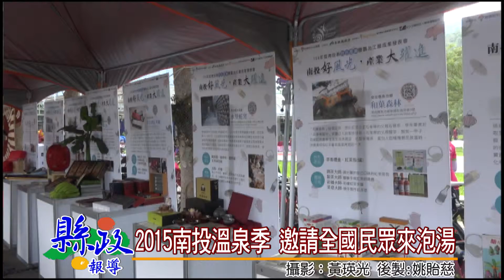2015南投溫泉季 邀請全國民眾來泡湯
喜愛泡湯的民眾，南投溫泉季來嘍！31日埔里溫泉季率先起跑，縣府於埔里鯉魚潭天泉溫泉會館舉辦2015南投溫泉季系列活動--「i慢玩埔里溫泉知性之旅」，並結合自行車系列活動，近千位車友到場共襄盛舉。副縣長陳正昇邀請全國民眾來泡溫泉、騎單車、品嚐在地美食及感受各產業特色。